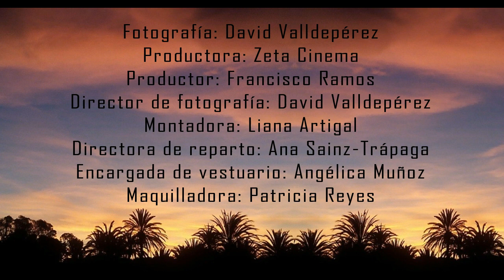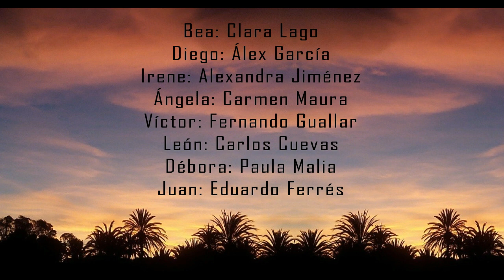Gente que viene y bah // Review (sin spoiler) + Spoilerzone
¡Hola chicos y chicas! ¡Bienvenidos a un nuevo ratito de análisis! Nos adentramos en la película que como ya habéis visto en el título comentaremos hoy: Gente que viene y bah

Tenéis como siempre las dos partes. Por si queréis analizar la película antes de ver nada (resumen, datos técnicos interesantes…) y por último comentamos entre todos la película con spoiler incluido (cosas negativas, cosas que más impactan…).

Podéis ver el tráiler en el siguiente enlace si lo deseáis (dar saludos de mi parte a mi compañero):

Os dejo mis sugerencias para si queréis ver más cosillas y desconectar de la rutina con diferentes cosas de ocio muy interesantes:

Si os ha gustado el vídeo (tengáis o no la misma opinión) darle a me gusta para que me entere de qué temáticas queréis más contenido en el canal.

Dándole a la campanita os enteráis de los nuevos vídeos que vaya incluyendo ya que el día de subida va variando semana tras semana.

¡GRACIAS POR ESTAR AQUÍ, POR SER PARTE DE ESTA FAMILIA, POR EL RESPETO Y EL CARIÑO!

¡Portaos bien, disfrutad la vida y hasta el próximo ratito!